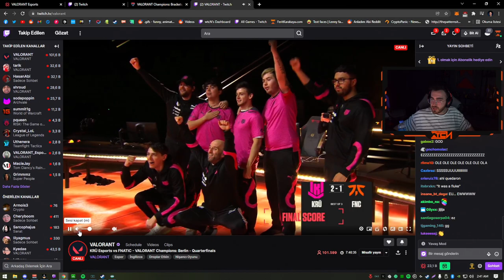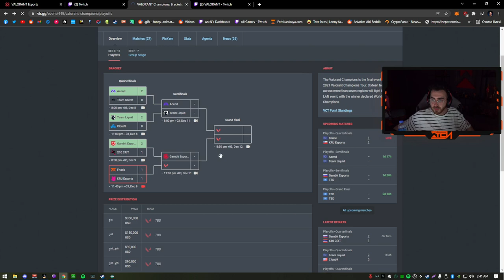wtcN - KRÜ'nun FNATIC Galibiyeti Sevincini İzliyor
Kanalımda BBL Yayıncılarının (Genellikle wtcN'ın) Yayınlarındakini Güzel, Eğlenceli ve Komik Kesitleri Paylaşıyorum.